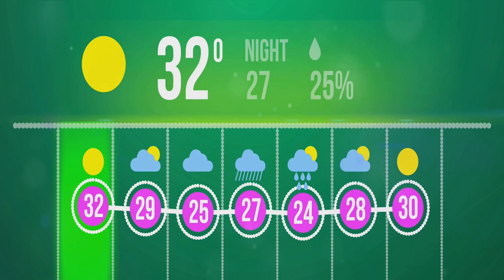Fire VS Water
Join us on a fascinating journey to explore the elemental forces of fire and water. From the science behind their interactions to their role in the natural world, this video dives into the captivating facts and phenomena related to these two powerful elements. Discover the unique properties, historical significance, and surprising ways fire and water shape our lives and the world around us.